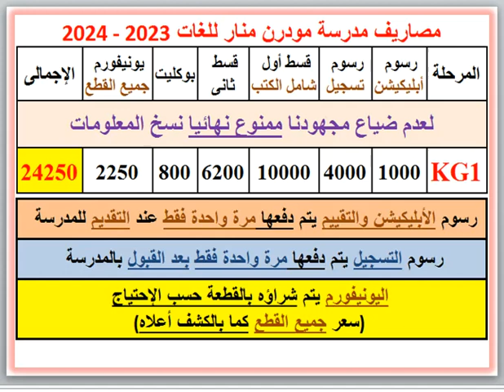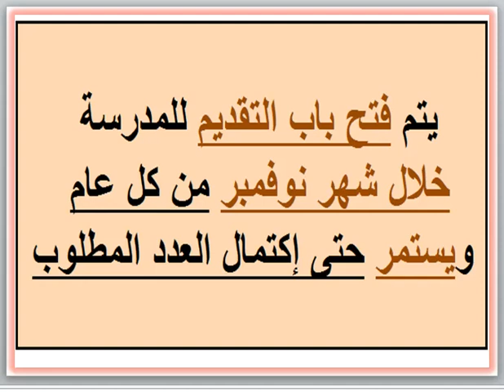مصروفات ومعلومات عن مدرسة مودرن منار للغات (المعمورة-الإسكندرية) 2023-2024 Modern Manar School Fees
مصروفات ومعلومات عن مدرسة مودرن منار للغات (المعمورة - الإسكندرية) 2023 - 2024 Modern Manar Language School MMLS Fees